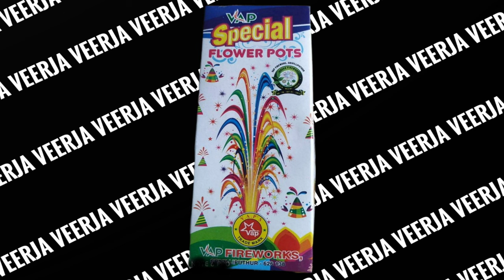VAP / Special / Flowers Pots / Vap Trade Mark / VAP Fireworks Shivkashi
VAP
Special
Flowers Pots
Vap Trade Mark
VAP Fireworks Shivkashi

Rs 70

Video credit Sakthivel Fireworks

mercury iris sky shot
anil man pasand 25 shots
colour gems sky shot
mercury shadowhunters sky shot
rr fireworks
gnanavel fireworks
iris sky shot
rr sky shot
vadivel fireworks
color gems crackers
royal red crackers
anil 25 sky shot
colour gems
gems crackers
gems fireworks sivakasi
vadivel crackers
1000 wala
2000 wala crackers
chima sky shot
man pasand 25 shots
mercury fireworks
polo crackers
sri rr fireworks
sunshine fireworks
7 cm colour sparklers
7 shot crackers
anil 25 shot
anil fireworks
anil sky shot
atom bomb crackers
baby fireworks
crackling
euro 2 sony fireworks
fancy sky shot
fireworksm
fireworks factory sivakasi
fireworks shots
gnanavel fireworks sivakasi
magic torch crackers
mercury 12 shots
mercury big sky shot
mercury crackers sivakasi
mercury fireworks 240 shots
nagpal and sons crackers 2022
sivakasi fireworks factory
vbm fireworks